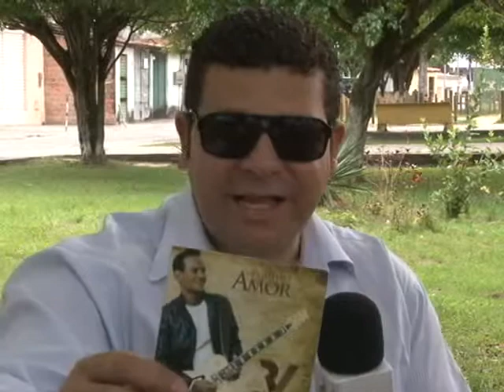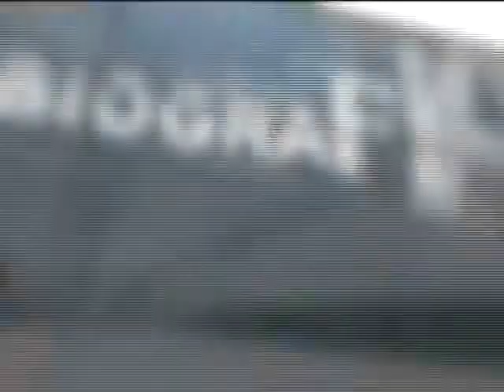CANTOR RAUL VICTOR